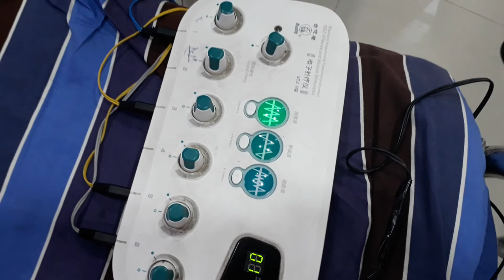ব্যাথার চিকিৎসায় ইলেক্ট্রোথেরাপি।। Electrotherapy for Pain treatments